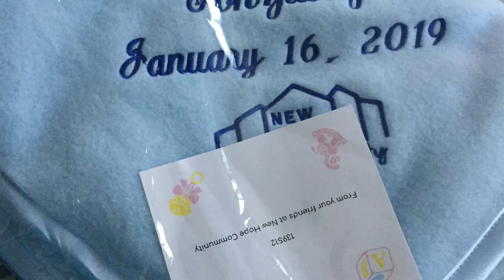I had no choice I had to fight to survive. In the end I won!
A short film of my son Denisio who was born premature and his journey to better health.